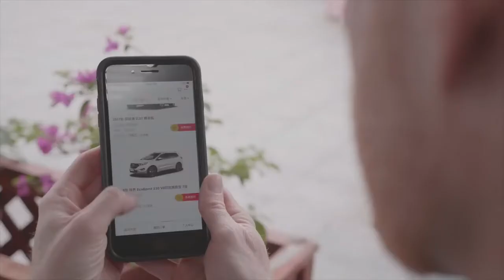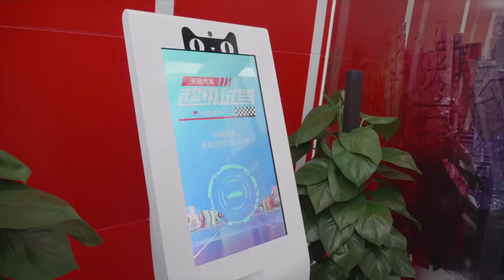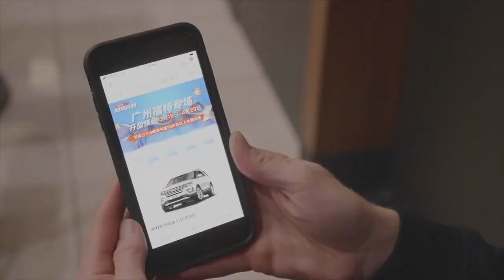TEST-DRIVE TMALL'S NEW CAR VENDING MACHINE